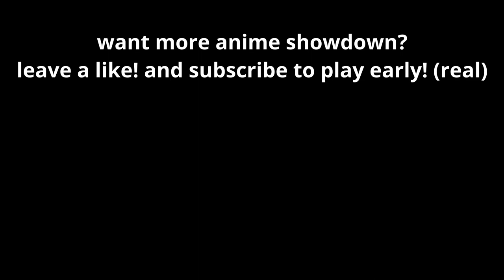[AxS] This new Anime Fighting Game is PEAK...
I don't want you guys referring to this as an ABA killer, it's not about ABA. This game has every right and ability to stand on its own. It's an amazing game.

Love you guys, and if you're reading this far into the description comment "Is this the new ABA update?" to annoy people who didn't LUL